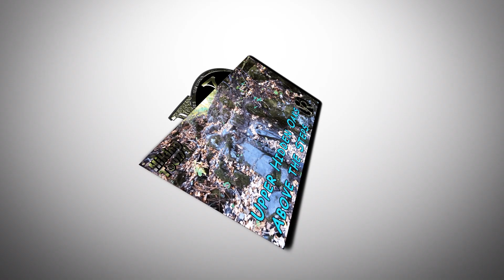Walking the path around Big East Lake - On the Nebo Loop Scenic Byway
-Video Description -
Payson Lakes is a scenic day use and camping area.  This facility offers 3 lakes, walking paths,  kayaking, paddle boarding, fishing, barbecue pits and many other features.  The area has a lot of cover from trees including in campsites.  The camp sites can be crowded and are spaced close to each other.  The loop trail is a great accessible trail for all.

-Chapters -

-Filming Information -
Filmed Using:
GoPro Hero 7 Black
Filming Date:
Filming Location:
Apps Used:
-Edited on Adobe Premiere Pro CC on Window 10 Lenovo Flex 5

-Channel Information -
-Thank you for supporting Video Recon.
-Video Recon is your ticket to the outdoors
-We take you hiking, teach barbecue, go snowshoeing, paddleboard, camp, fish, geocache, drives and more.
-My goal is to take you with me as I go to all of the places in Utah that I love.  If I am successful then all the places I want to go in the US.  If I become really successful the world is your ticket.
-Come Join the journey.
-Logos designed by Videorecon
-Thumbnails - designed by Videorecondon
-Music, Logo templates, Sound Effects and more courtesy Storyblocks.com

Video Recon is a DBA entity under RK Creative Studio - rkcreativestudio.com
Video Recon provides video services  via drone and other methods to businesses
For Prices and Scheduling: